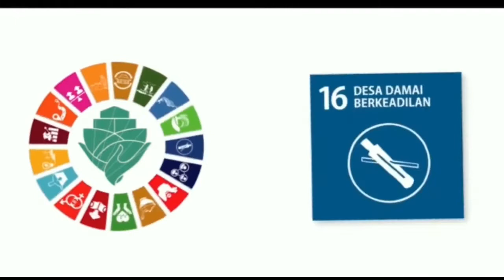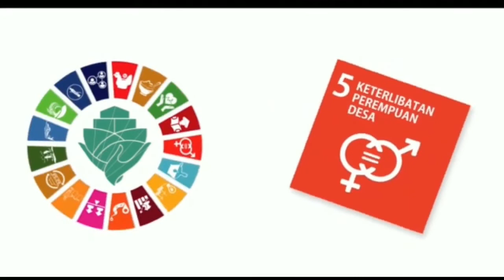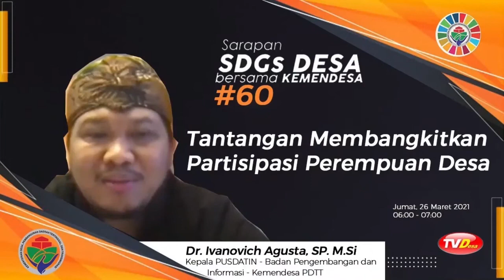Membangkitkan Kepemimpinan Perempuan untuk SDGs Desa | eps 60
Sarapan SDGs DESA adalah Program TV Desa didukung Kementerian Desa PDTT.
Disiarkan secara langsung senin - Jumat  06:00​​​​​​​​​​​​​​​​​​​​ - 07:00​​​​​​​​​​​​​​​​​​​​ Wib

Disiarkan melalui Parabola KU Band  satelit ABS 2A 75 .0⁰ E  SMV FreeSat TV
Freq : 12290
Polarisasi : V
Symbol rate : 44000
Mod : DVBS 2.  3/4 8PSK
Format : MP4 / SD

TV Desa dapat disaksikan melalui aplikasi iOS dan Android  GENFLIX